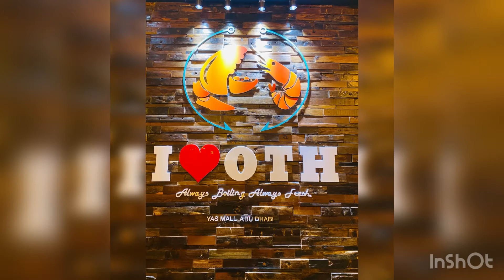UAE - Abu Dhabi - Off the hook - Yas Mall